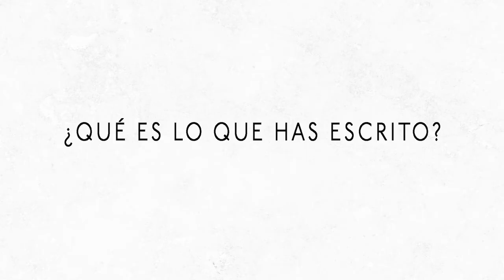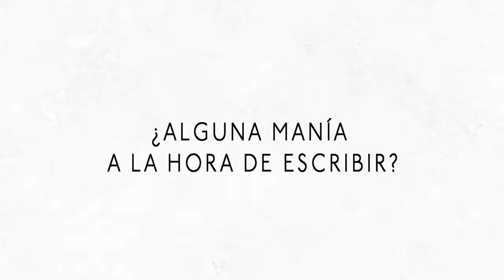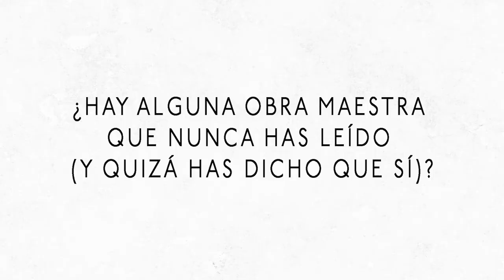13 Preguntas | Joaquín Peón Iñiguez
Llegamos al capítulo 04 de las 13Preguntas. El turno es para Joaquín Peón Iñiguez, quien a pesar de intentar ser elusivo en realidad termina compartiendo algunos de sus secretos para escribir, y algunas confesiones más.

Joaquín Peón Iñiguez es autor de «Ciudad Pantano» y «La extracción de la piedra picaresca»